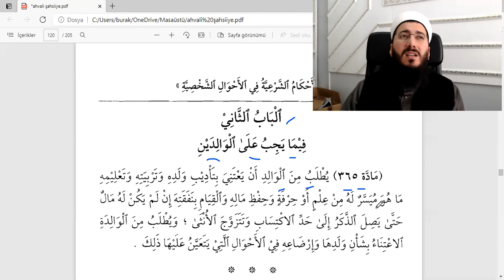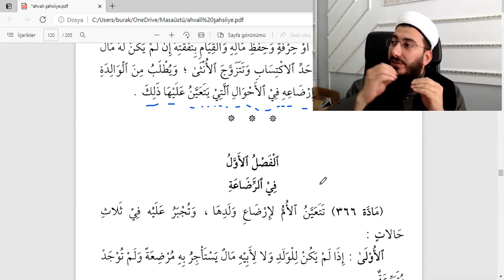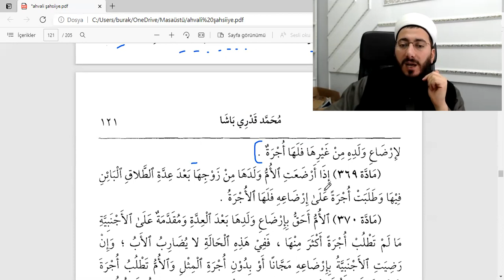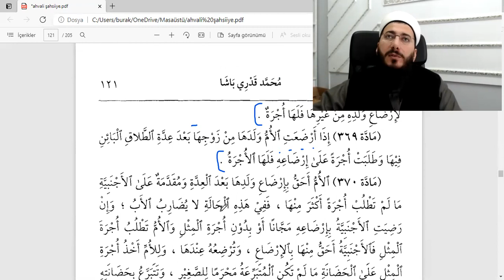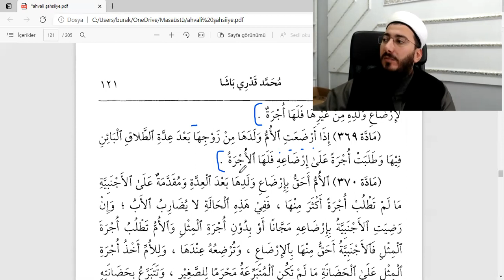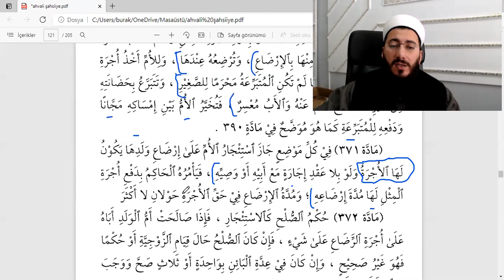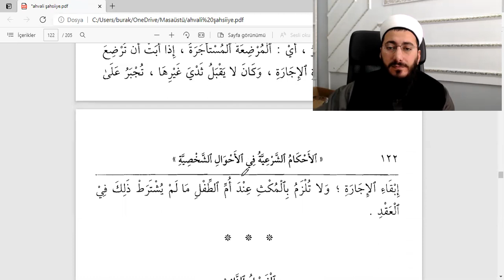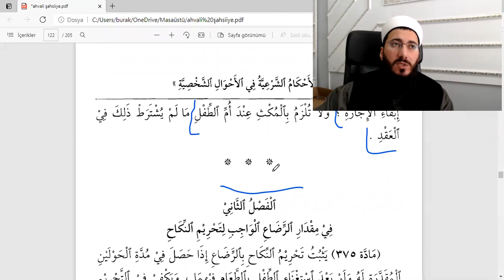Ahvalu Şahsiyye (Kadri Paşa) 51. Ders (Çocuğun anne babadaki hakları ve emzirme meselesi)